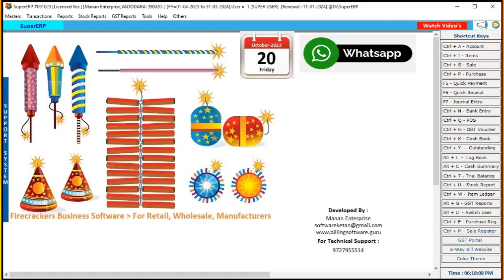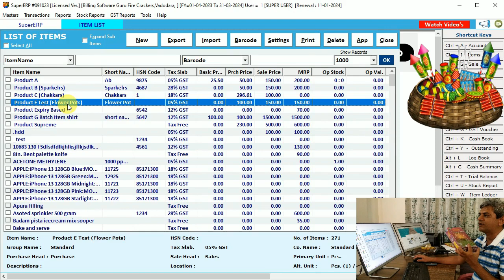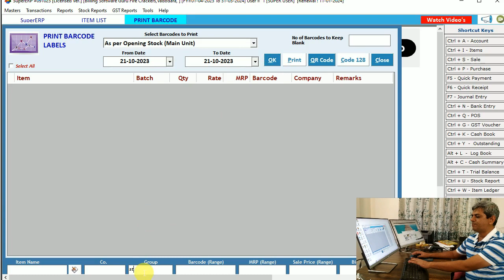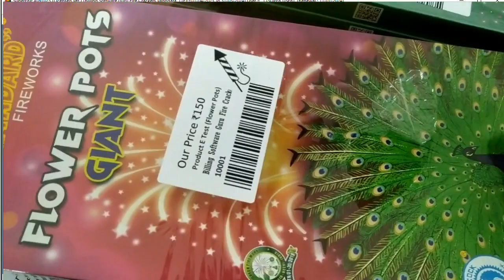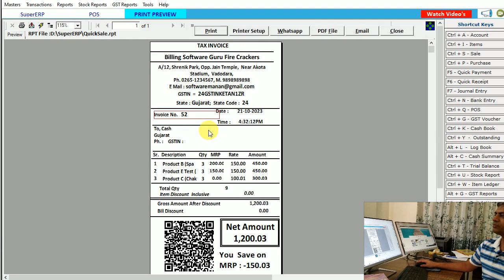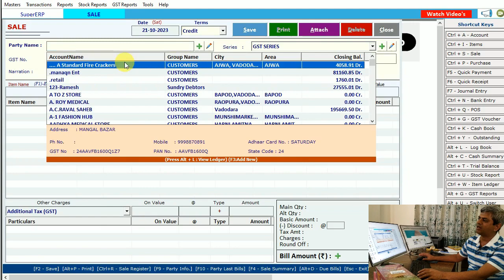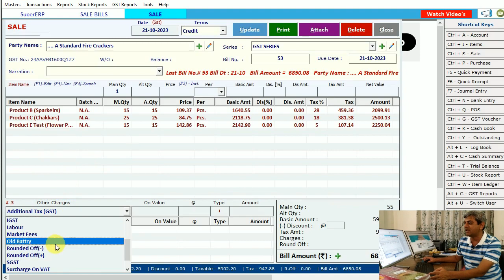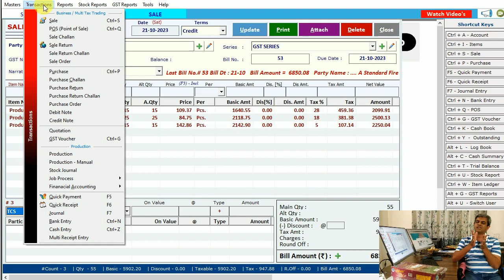Firecrackers Business Management Software for Retail Wholesale and Manufacturers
Subtitles available in Punjabi, Marathi, Gujarati, Telugu, Hindi, English Languages.
Chapters :
00:00 Start Intro
01:00 Accounts & Product Masters
02:00 Purcahse Entry in Software
02:40 Print Barcode Label
05:05 POS Barcode Based Billing for Retail
06:36 Stock Report Analysis
07:00 Wholesale & Distributor Invoice
09:05 Software Settings & Summary.
Firecrackers software useful for any Firecrackers business management
1. Any Retailor who wants to scann products fast & Make billing can use this.
2. Any Wholeseller & Manufacturer who wants to print lable, make billing, Manage accounts of suppliers and customers, Bank & Expense, GST & All other features looking for full Fledged ERP Software will be available in this Software.
3. Very Low Cost, Full Remote support, Personal Training, Data Security & Backups, Available with purchase of this Software.
Please chat with us on our Whats App No. for more details & Free Demo software Installation for you. (Office time : 10.00AM - 6PM)